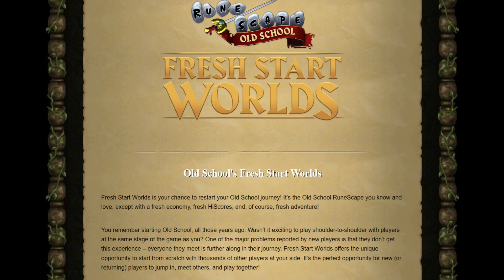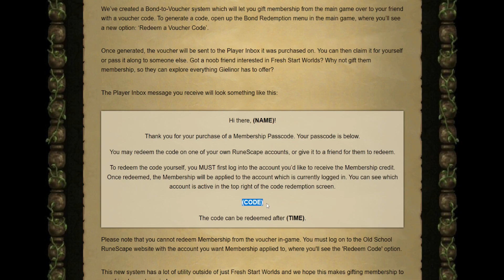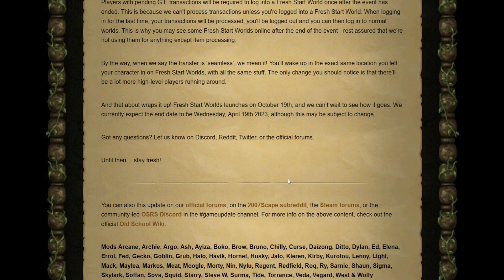Everything You Need to Know About Fresh Start Worlds in OSRS Before Release (OSRS FSW)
Everything you need to know about Fresh Start Worlds in Oldschool!

0:00 - Fresh Start Worlds (What Are They?)
1:06 - FSW Design
1:33 - How to Play FSW
2:06 - FSW Achievement Point System
3:43 - FSW World First Race
4:28 - NEW Bond Voucher System
6:13 - How to Opt-Out
6:55 - What Happens When The 6 Months End
7:58 - Like & Subscribe :)